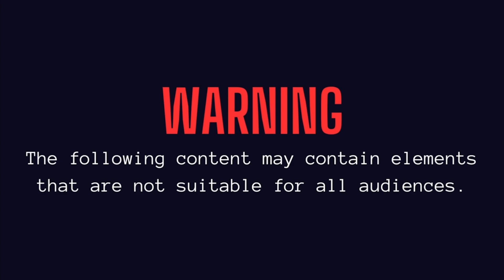Roots in Motion: How I Embraced Change | #16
Host Josh Lopez & Guest, Casey Gallagher - Ret. Navy, delves into the life shaped by the constant transitions of a military family.

This episode unveils the resilience, adaptability, and growth experienced through the lens of a military kid who learned to embrace change as a way of life.

From the cultural nuances of living in Germany to the rigors of Navy training, this conversation is a journey through the varied landscapes of childhood, adolescence, and adulthood in a life defined by movement and flexibility.

Timestamps:

00:00:12 - "A Childhood on the Move: Military Family Life"
00:03:04 - "Military Influence: Growing Up in the Shadow of Service"
00:05:09 - "Adolescent Challenges: High School Transitions"
00:07:19 - "German Sojourn: Cultural Immersion and Learnings"
00:10:01 - "Educational Journeys: DOD Schools vs U.S. Education"
00:13:16 - "Youthful Experiments: First Encounters in Germany"
00:20:20 - "Family Ties: Shifting Dynamics over Time"
00:23:02 - "Sibling Bonds: Co-parenting Roles"
00:25:28 - "Life Choices Post-High School: Embracing the Navy"
00:30:59 - "Special Operations: A Navy Calling"
00:34:27 - "Inside the Squadron: Navy Life and Culture"
00:38:14 - "Survival Skills: Navy Training Insights"
00:47:38 - "Communication Challenges: Radio and Military Dynamics"